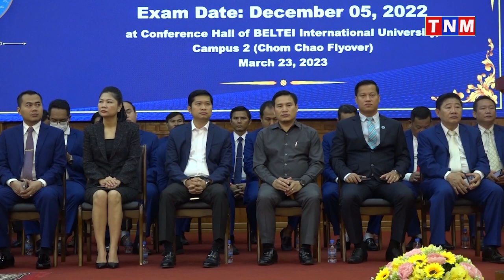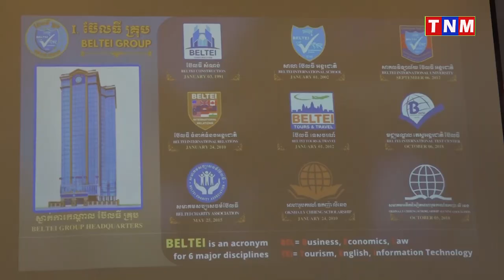សិស្សប៊ែលធីនិទ្ទេស A ៦៧រូប ចែករំលែកបទពិសោធន៍ដល់សិស្សថ្នាក់ទី១២ ដែលត្រៀមប្រឡងសញ្ញាបត្រមធ្យម